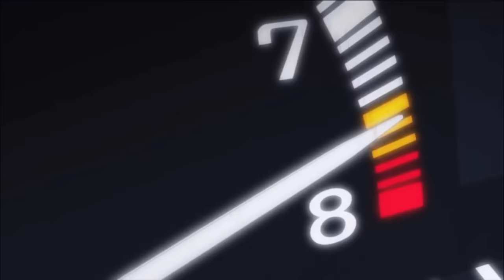Initial D - Night of Fire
Song: Night of fire by DREAM

Lyrics:

Night of fire
Night of fire
Fire!
Welcome to the broken low
Welcome to the famous disco night
Come on lady, come and go
Come on lady, get me one for right
Not the danger, not the blackest stranger
Rock it, rock it, rock to my heart
I'll open- Speak my name now, speak it if you know how
Fly to me, get ready for me
Night of fire
You better, better sing
You better, better begin
The player to play
Night of fire
Come over, over me
Come over, over the top
You've never been here
Night of fire
Night of fire
You are the night of fire
Welcome to my rocky show
Welcome to the fire of the night
Come on baby let it go
Come on baby let me stick you tight
Night of fire
Night of fire
Night of fire
Night of fire
Night of fire
Night of fire
Rock it, Rock it
We-We-Welcome to the broken low